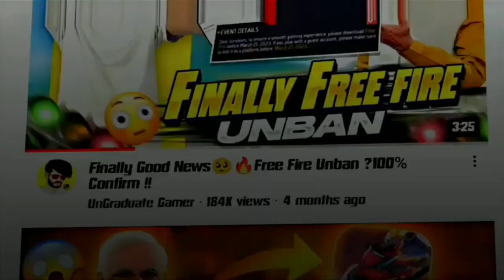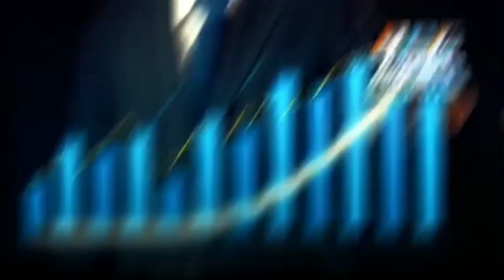FREE FIRE INDIA 🇮🇳 | BADASS EDIT!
What if FREE FIRE INDIAN VERSION will come ?

In this Video I shown the scenario after coming back the Legendary Game in its Indian Version.

VIDEO DETAILS :
Song - Sequencia da Dz7 [Slowed]
Clips - Youtube + Stock Videos
Edit by - RJ_Gaming

Editing Softwares I Use :
Video - CapCut + Alight Motion
Retouch - Wink + Remini
Thumbnail - PicsArt + Lightroom

old free fire unban